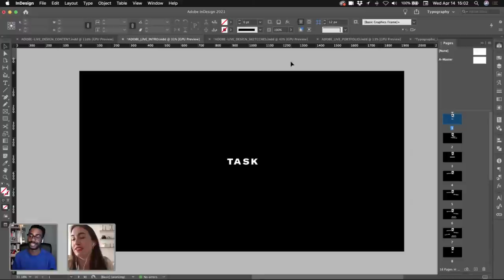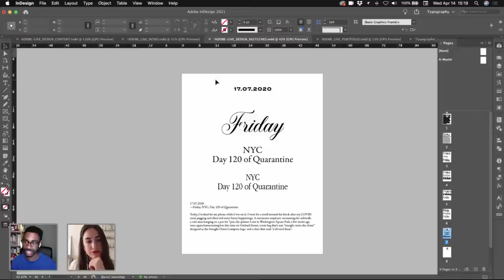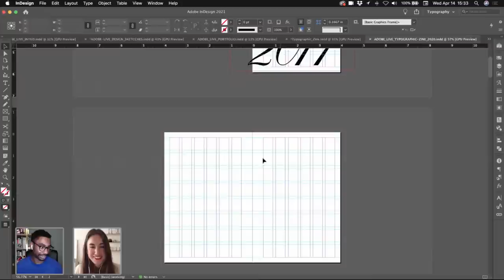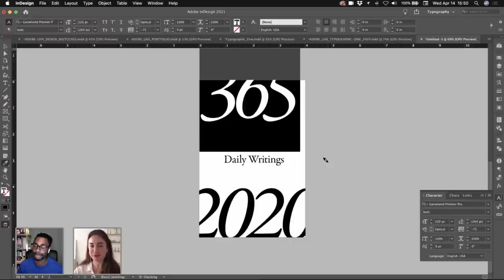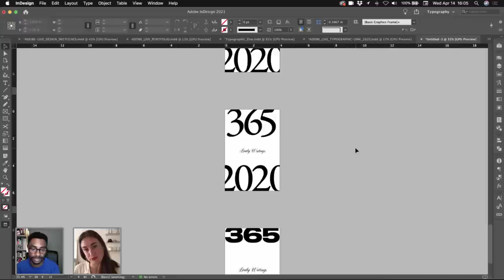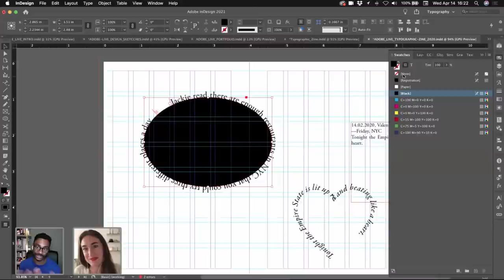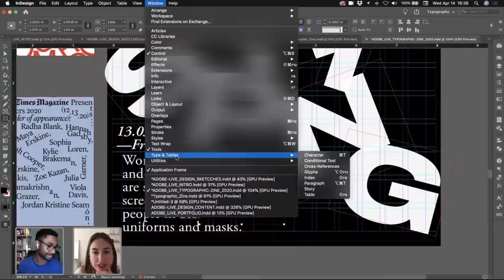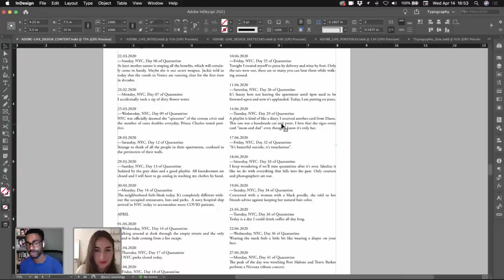Designing a Typographic Zine with Rachel Roth - 1 of 2 | Adobe Creative Cloud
Tune in to Adobe Live with Graphic Designer and Art Director Rachel Roth! This week she will design a typographic zine interpreting her notes over the past year. Follow along as Rachel experiments with shapes, type and color in InDesign!

Guest Rachel Roth is a Designer and Art Director based in New York City

Host Kieron Lewis is a freelance graphic design based in London, UK

Chapters
00:00 Start
02:30 Project overview
14:00 A great book resource for typography reference
22:00 creating a new InDesign file
34:00 Setting up a grid for your project
39:00 Places to find visual content to populate non-client projects
48:30 Where does Rachel find inspiration for her work?
01:19:20 Text on a path
01:33:30 Content organization and large copy layout
01:44:40 Plans for tomorrow's stream